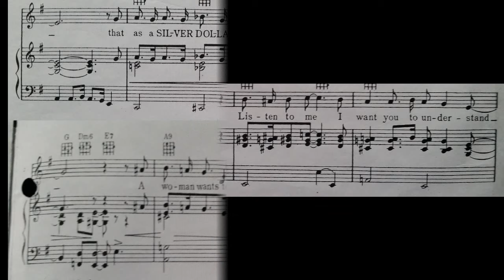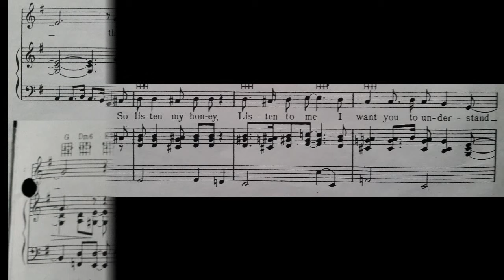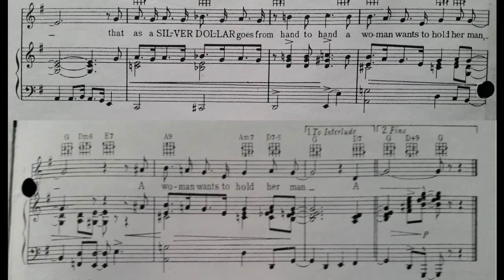Silver Dollar (1907)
Sometimes titled "A Man Without A Woman".

words and music by Jack Palmer and Clarke Van Ness
published by Hampshire House Pub. Co., New York City

tempo = 115 bpm, moderato (not too fast), with a beat

Chorus:
You can throw a silver dollar down upon the ground
And it will roll, because it's round
A woman never knows what a good man she's got
Until she turns him down
So listen my honey, listen to me, I want you to understand
That as a silver dollar goes from hand to hand
A woman wants to hold her man

Interlude:
A man without a woman is like a ship without a sail
A boat without a rudder or a fish without a tail
A man without a woman is like a wreck upon the sand
There's only one thing worse in the universe
That's a woman without a man, a woman without a man

These lyrics are not politically correct today. It's interesting to see what people were thinking back then.